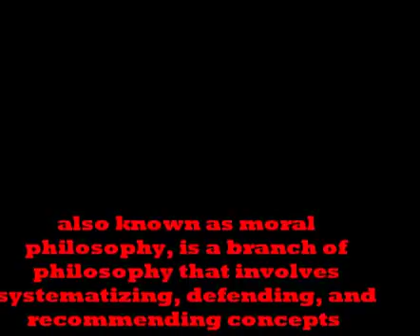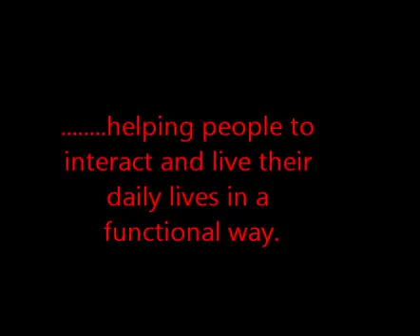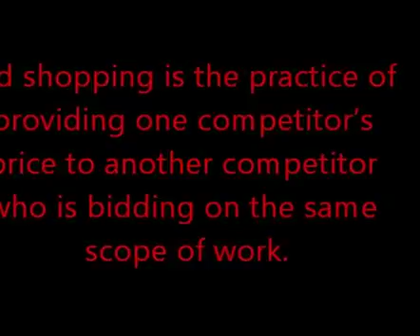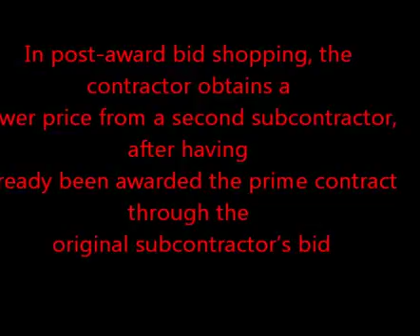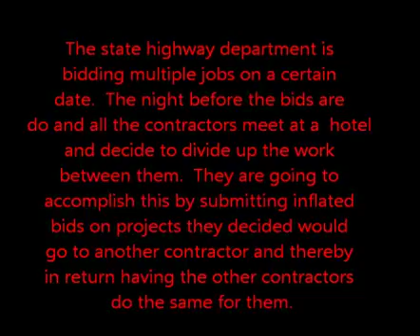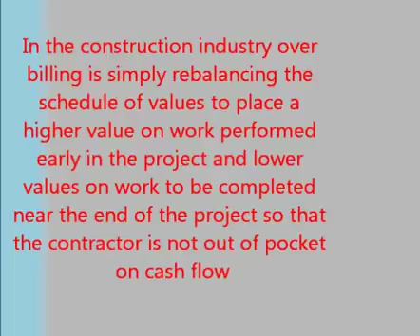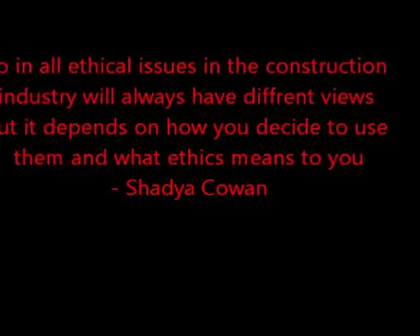Student Video 4 - Ethical Issues in Construction